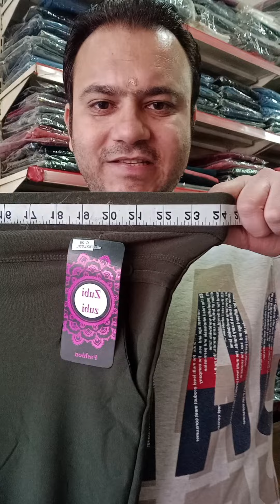450/- 550/- wali 660/- main 3 Pc ka combo Summer pant jegging free shipping k sath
⚜️* Follow karo discount pao*
⚜️ *फ़ॉलो करो डिस्काउंट पाओ*

👉 *Facebook, instagram par follow & youtube par subscribe krke screenshot bhej do apka membership card ban jayega & apko card holder wale group main add kr liya jayega or uska benefit ye hoga k apko preference milegi products buy krte time*

🟢 *👇ADDRESS👇*
⚜️ *Anand Fashion*
⚜️ *Sita Mata Mandir Chowk, Adjoining Soya Health Point, Near Bhagwaan Ram Cheritable Hospital, Daresi Road Ludhiana (PUNJAB ) 141008*
🟣 *HOW TO ORDER*
🟣 *Select the products & send me the screenshot*
🟣 *Tell me size, colour & location*
🟣 *Final amount pay online*
🟣 *Gpay.7814999066*
🟣 *Wait for tracking*
⚜️⚜️Tags & keywords
⚜️Searching keyworts⚜️
 Ladies jeans or top
 Ladies jeans
 Jeans top
 Ladies jeans pant
ladies jeans top
 Ladies girls jeans manufacturer Denim ladies girls jeans
 Legging wholesaler
legging jegging wholesaler
 Imported ladies jegging legging plazo gymwear Jogger ladies wear wholesale market fancy party wear girls top t-shirt and top wholesale market
 Stylish Denim
 Stylish TOP design ideas
 Stylish outfit
 Ladies jeggings big size
 Jumbo size ladies jeggings
 Pant jeggings
 Winter wali jeggings
 Garam jeggings
Fleece jeggings
 Fur wali Jeggings winter wali jeggings
 Winter lowers
 Sardi Ka pajama
 Winter fleece lowers
 Mehndi
Mehandi
 Leggings
 Leggings girls
 Legging try on and haul
Thicc girl rips leggings
 leather leggings try haul leggings see
 Tik Tok leggings tight leggings vlog
 Leggings cleaning vlog
 Girls in leggings
 Ladies jeans
 Jeans top
 Ladies jeans pant
ladies jeans top
 Imported A1 quality top
 Legging wholesaler
legging jegging wholesaler
 New top design Latest jeans stylish
 Stylish Denim
 Stylish outfit
 Pant jeggings
 Winter wali jeggings
 Garam jeggings
Fleece jeggings
 Winter lowers
 Sardi Ka pajama
 Winter fleece lowers
jeggings
jeggings jeans for women
jeggings for women
jeggings for kids
jeggings pants
jeggings wholesale
ludhiana winter wear wholesale market
ladies winter clothes wholesale market
in ludhiana
winter branded clothes wholesale
ladies winter wear wholesale
best winter clothes in ludhiana
winter clothes in ludhiana
baby winter clothes wholesale market
in ludhiana
surplus winter clothes wholesale in
ludhiana
winter wear manufacturer ludhiana
ludhiana branded clothes wholesale
market
ladies branded clothes wholesale
surplus branded clothes in ludhiana
maan fashion point ludhiana
branded clothes in ludhiana
amarjeet textiles ludhiana new video
ludhiana
surplus jeans wholesale in ludhiana
surplus jeans in ludhiana
ludhiana surplus wholesale market
ludhiana clothes wholesale market
gagan garments gandhi nagar ludhiana
branded ladies garments wholesale
market in delhi
ludhiana ladies clothes wholesale
market
ladies garments wholesale market
ludhiana readymade market
manpreet chawla garments ludhiana
gagan garments ludhiana new ideo
ludhiana
market in delhi
market
ludhiana readymade market
ludhiana
market in delhi
market
ludhiana readymade market
ludhiana premium wholesale market
kurti leggings wholesale market
kurti manufacturer in ludhiana
leggings wholesale and retail
ludhiana